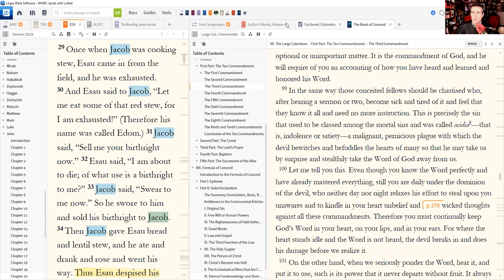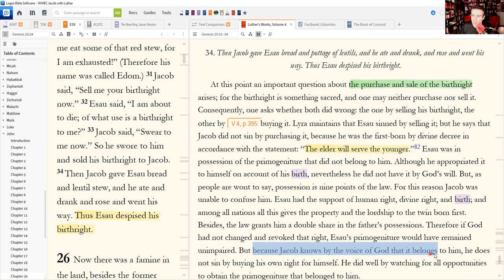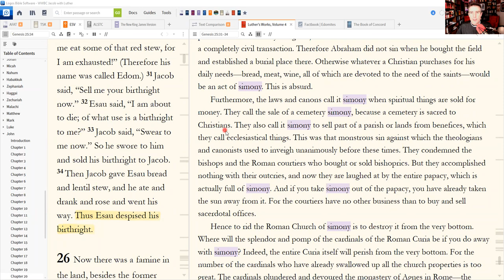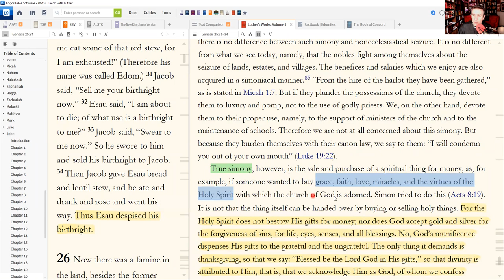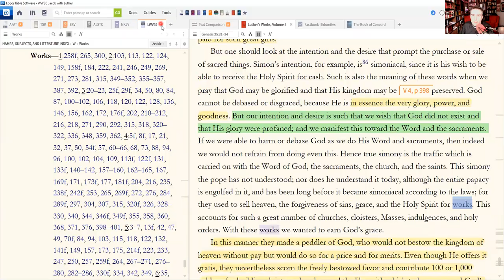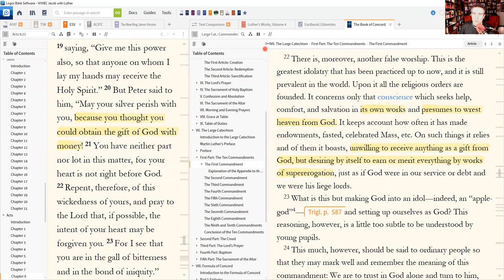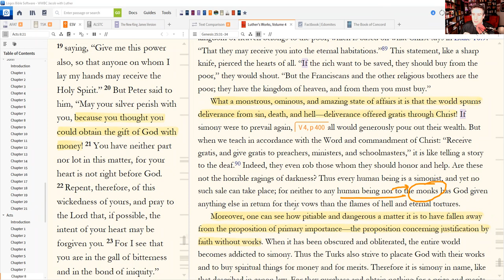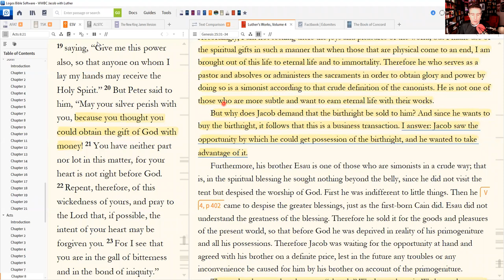What would you pay for salvation?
Texts studied in this class: Genesis 25:29-34

- Luther’s Works 4: Genesis 21-25 (
- Luther’s Works 5: Genesis 26-30 (
- Luther’s Works 6: Genesis 31-37 (